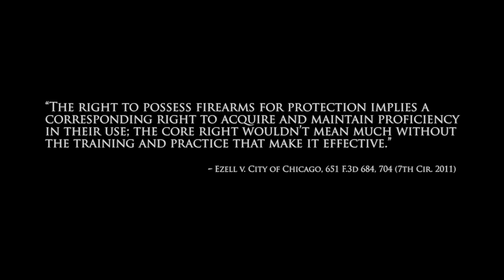Congressman Thinks Lawful Commerce in Firearms is Not Constitutionally Protected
Rep. Don Beyer (D-Va.) thinks the lawful commerce in firearms is not Constitutionally protected. Congressman Beyer needs to rethink his that one.